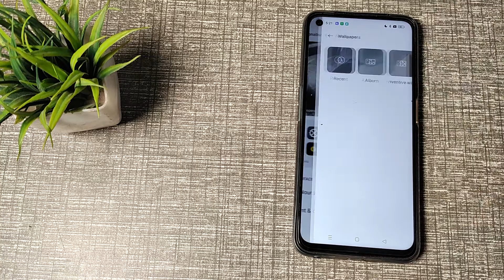How to set lock screen wallpaper in OPPO A54 , wallpaper setting